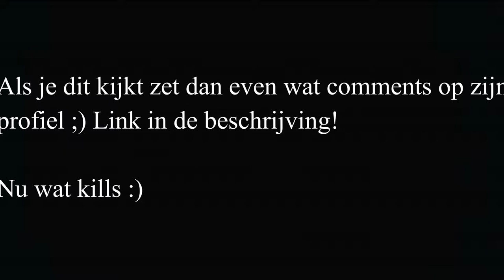NL'ERS ZIJN AGRESSIEF EN RACISITISCH! - CSGO FUNNY MOMENTS!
Meer informatie over mij staat hieronder!